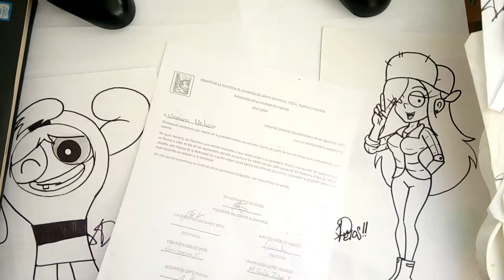Dibuja a LA NUEVA CHICA SUPER PODEROSA LA NEGRITA CADERONA XD XDEIOS